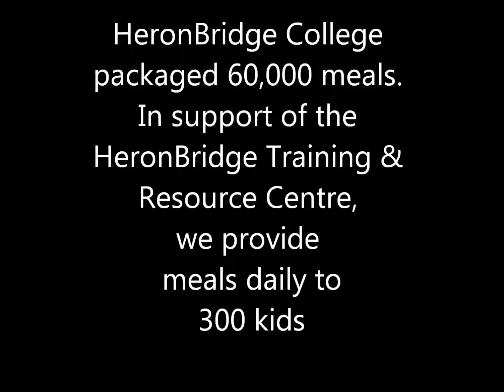Stop Hunger Now 2012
HeronBridge College Grade 8 - 12